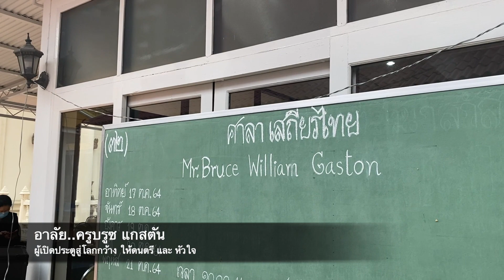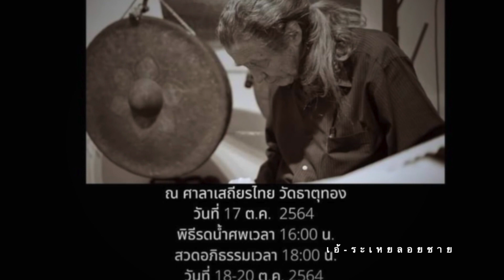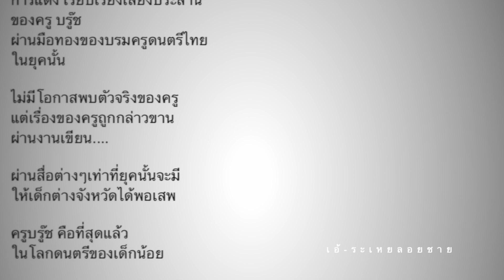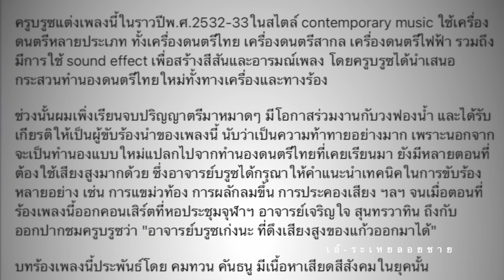เอ้ระเหยลอยชาย EP.515 / อาลัย..ครูบรูซ แกสตัน ผู้เปิดประตูสู่โลกกว้าง ให้ดนตรี และหัวใจ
17 ตุลาคม 2564
วัดธาตุทอง กรุงเทพมหานคร

บันทึกเรื่องราวจากปากคำของนักดนตรี ในวาระที่แวดวงดนตรีของเมืองไทย ได้สูญเสียบุคคลสำคัญ “อ.บรูซ แกสตัน” ผู้เป็นนักดนตรี นักประพันธ์เพลง ครู ผู้บุกเบิกสร้างแนวทางดนตรีใหม่ๆ เป็นแบบอย่าง เป็นแรงบันดาลใจ ทำให้ดนตรีไทย เป็นดนตรีไทยของวันนี้อย่างแท้จริง